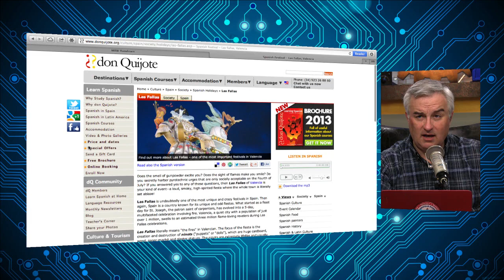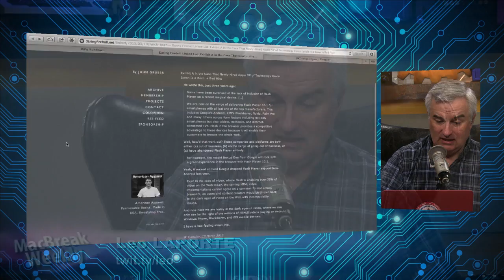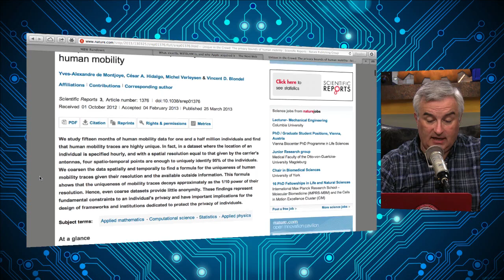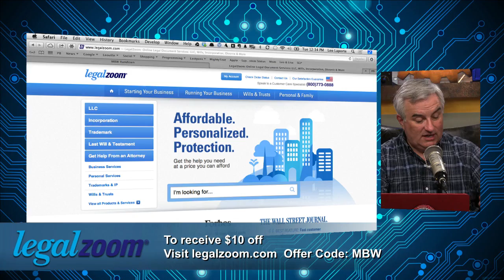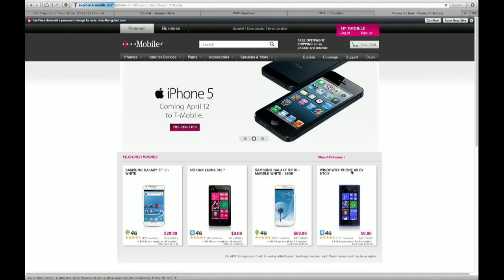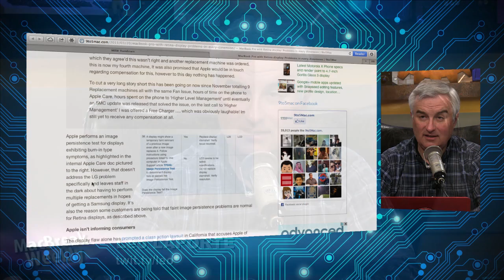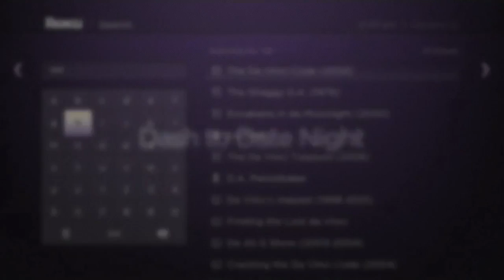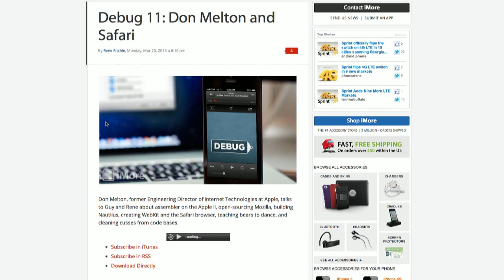MacBreak Weekly 343: Full of Schmidt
Will there be an iPhone 5S coming in June, Google Now stuck in App Store, and more.